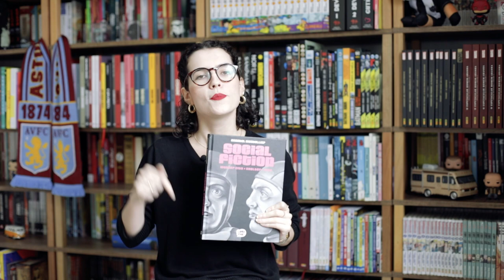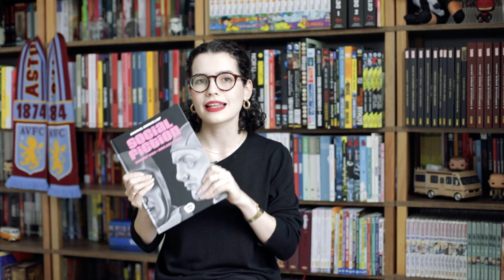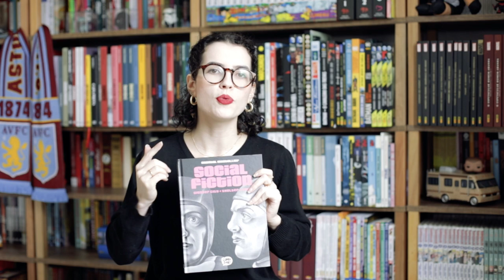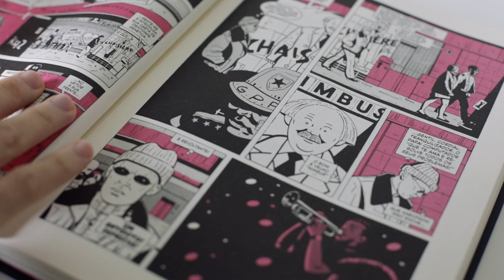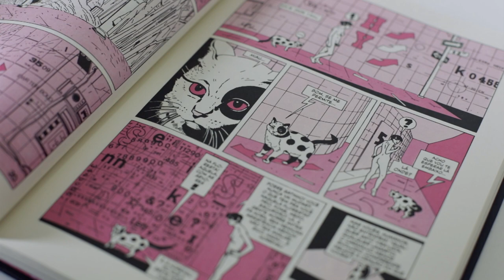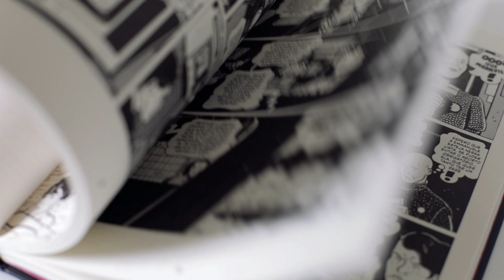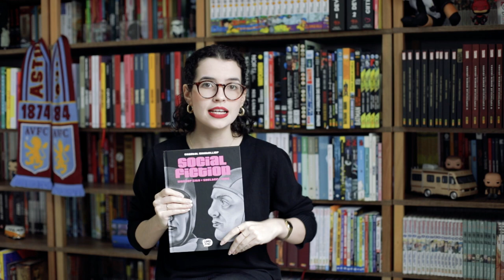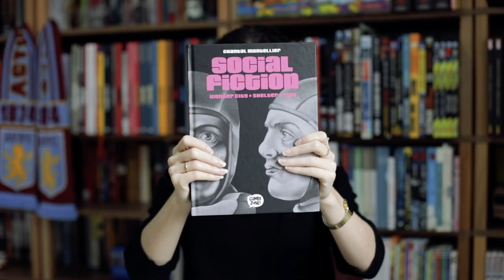SOCIAL FICTION: A DISTOPIA DE NOSSOS TEMPOS, PELAS MÃOS DE UMA MULHER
🛒 COMPRE SOCIAL FICTION na Amazon

Neste vídeo você verá como a quadrinista francesa Chantal Montellier abordou temáticas que seguem atuais, em três distopias lançadas entre as décadas de 1970 e 1980, na Métal Hurlant. Um meteoro que se recusou a agir de forma diferente e deixar a política de lado, a autora mostrou que sabe muito bem fazer gibi de menina!